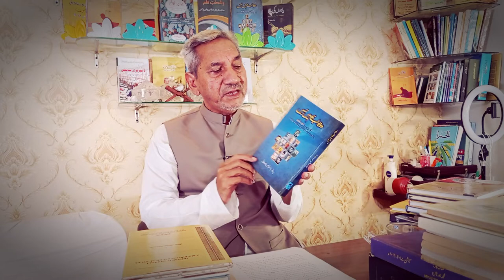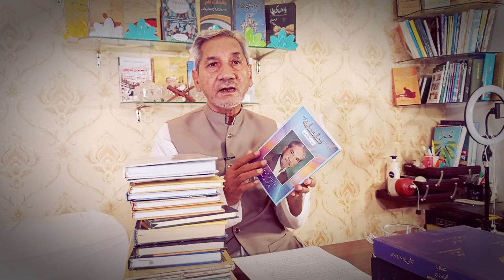Story of My Book - Dr Rais Ahmed Samdani - Book Author and Review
ایک دن جناب فروفیسر ڈاکٹر رئیس احمد صمدانی کا ساتھ ان کی کتاب کہانی کے موضوع پر گفتگو-

ڈاکٹر رئیس احمد صمدانی دنیائے علم و ادب کے معروف نام ہیں۔ حکیم محمد سعید شہید پر پی ایچ ڈی کرنے والے پہلے سکالر ہیں۔ آپ پروفیسر ہونے کے ساتھ ساتھ کالم نگار اور شاعر بھی ہیں۔